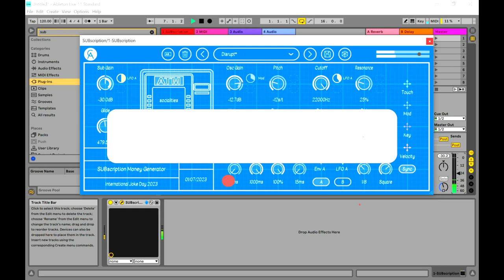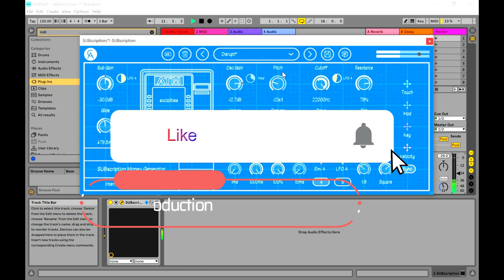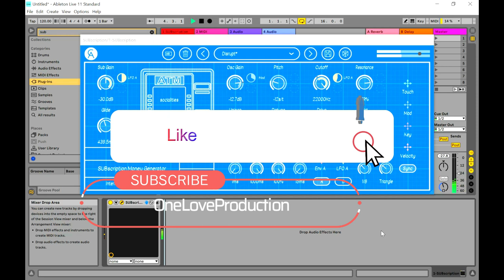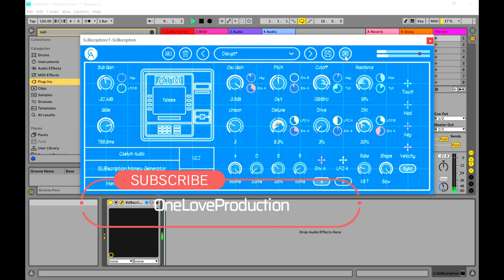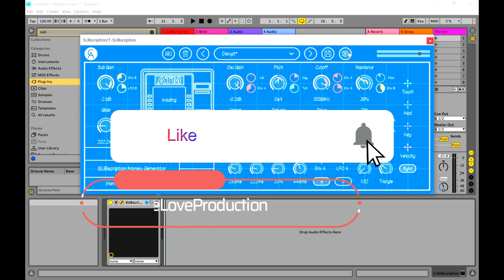Subscription - SUB Synthesiser VST/Plugin by Caelum Audio (Limited-Time 4FREE)